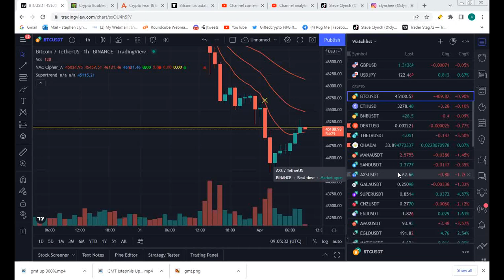Bitcoin recovers to $45000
In the last 8 hrs Bitcoin has recovered some of this mornings losses and sits just under the $45000 level which now is working as resistance to the price moving higher. Expect possibly some sideways action here until Bitcoin sets its new path.

🚨Clynchee

✅Buy Bitcoin, Crypto & NFTs
💰Earn 12.6% APY w/ Deposits and Trade w/ Vauld:

💳Blockfi Bitcoin Reward (1.5% Back in BTC) Credit Card:
➡️Track Your Portfolio Delta Investment Tracker:
✅Buy and Trade 100+ Crypto on Bybit

🧾File Your Crypto Taxes Easily with Cointracking:
🚧Buy Crypto Domain Names with Unstoppable Domains:
🚨Protect Yourself with NordVPN:
🔒 Safeguard Your Bitcoin with Ledger Hardware Wallet:

🔴Check out the latest News, Articles, and Guides

🔴Full Disclaimer:  This video and its contents are for informational purposes only and do not constitute an offer to sell or trade, a solicitation to buy, or recommendation for any security, cryptocurrency, or related product, nor does it constitute an offer to provide investment advice or other related services